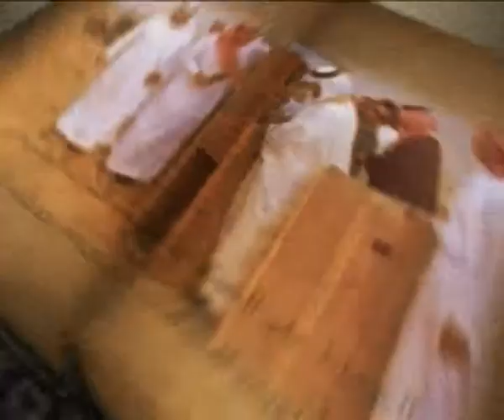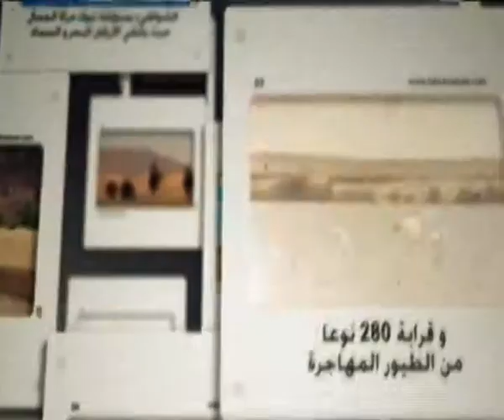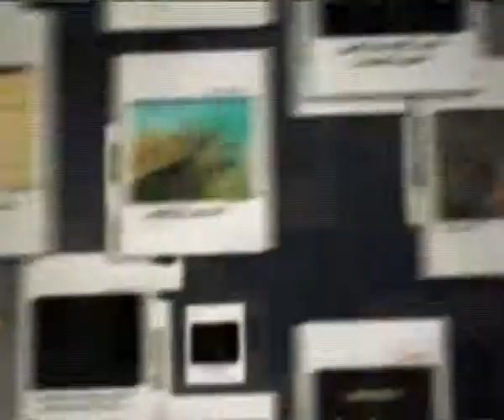موقع طبيعة تبوك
موقع طبيعة تبوك :نهارٌ جديد
جهد جديد و إضافة متميزة لدعم الحياة البرية في المملكة العربية السعودية .